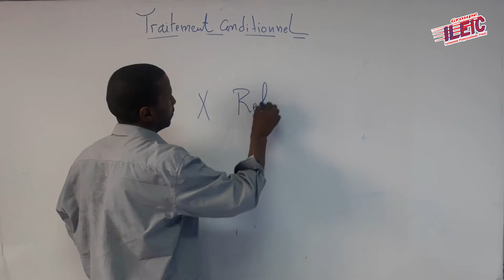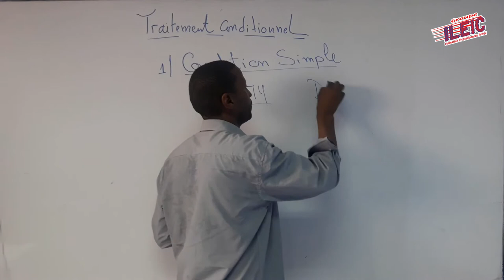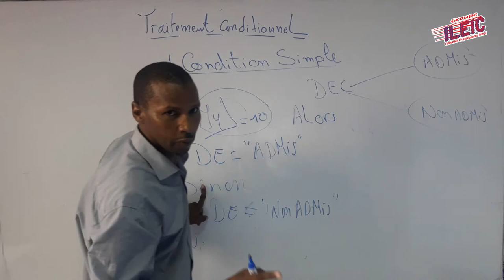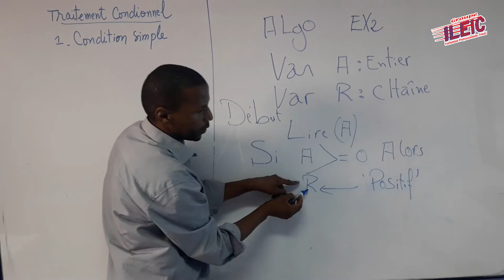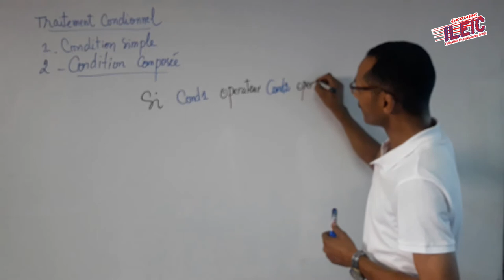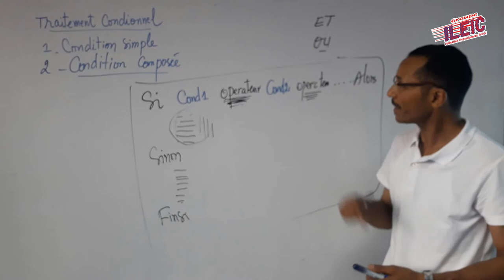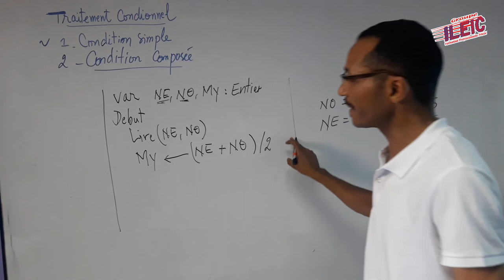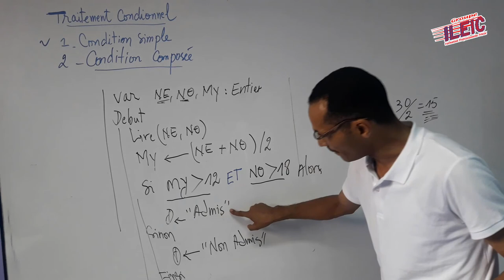Algorithmes Traitement Conditionnel 1